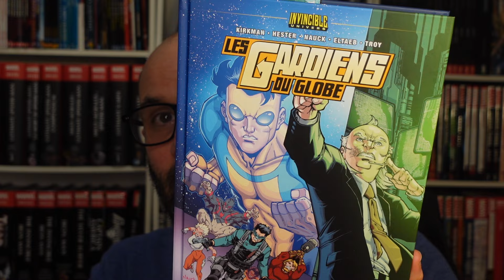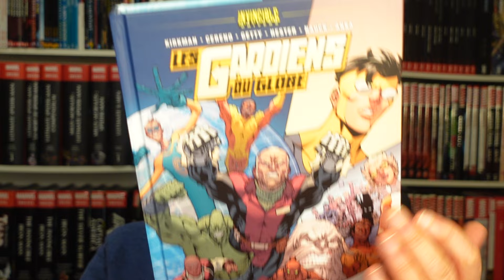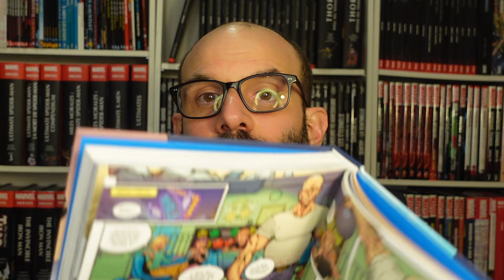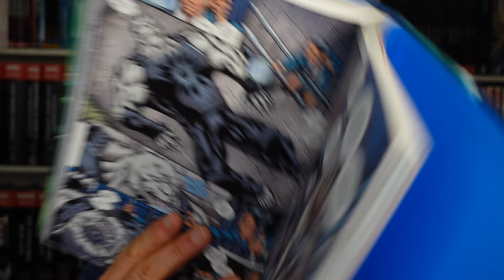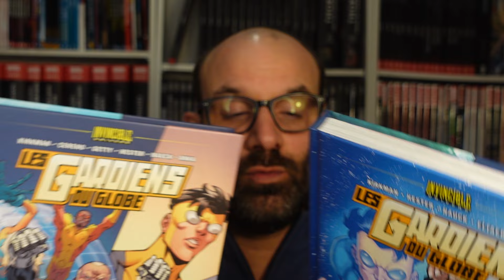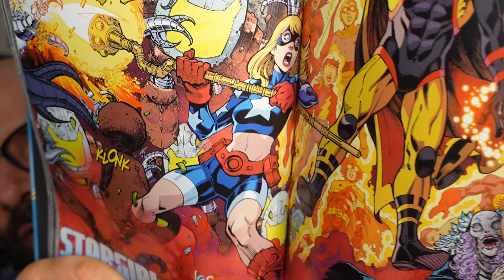L'incroyable talent de TODD NAUCK sur LES GARDIENS DU GLOBE de ROBERT KIRKMAN est à (re)découvrir !